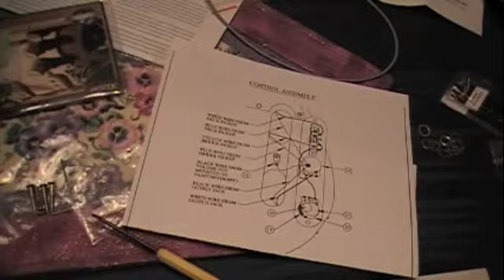Building Dad's Guitar Part 1 of 2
Building Your Guitar 1